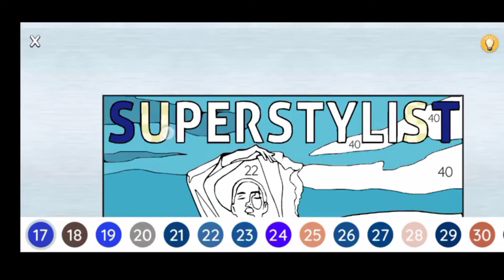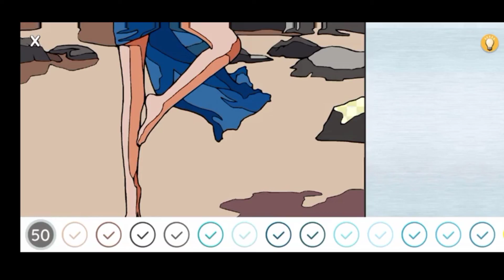cover coloring,, super stylist dress up and fashion guru game,, super stylist gaming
cover coloring special edition#1
super stylist dress up and fashion guru game super stylist gaming
if you like the video so don't forget to tap on

regarding
super stylist dress up and fashion guru game